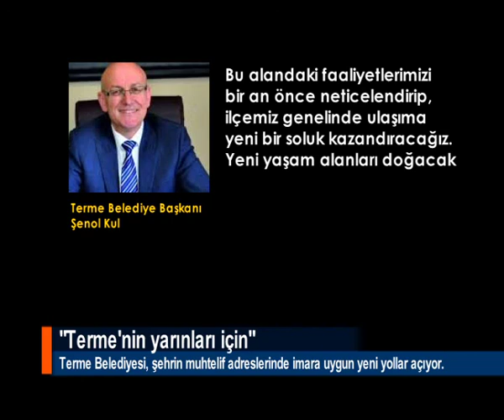"TERME'NİN YARINLARI İÇİN"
Terme Belediye Başkanı Şenol Kul, açtıkları yeni yollarla ilçelerinin yarınlarını ve sağlam zeminler üzerine oturmuş bir şehir oluşturmak için çalıştıklarını söyledi.